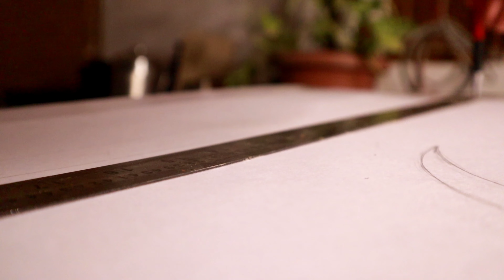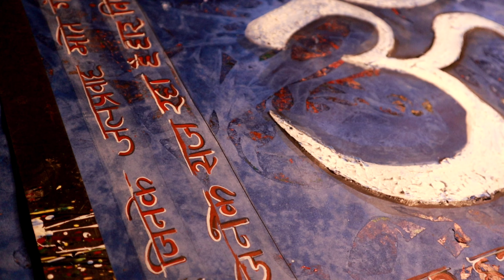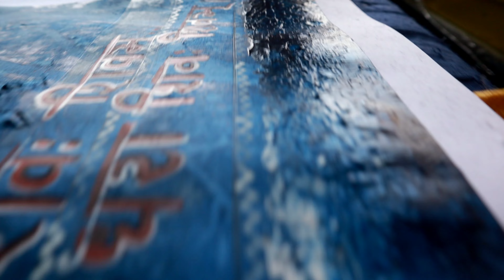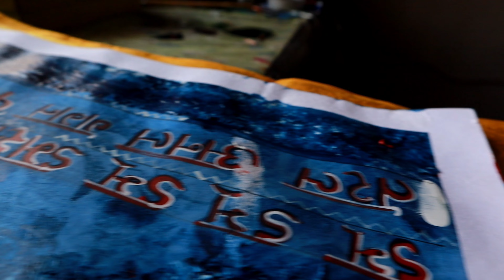Om Shiva Creative Abstract Painting || Simple Art Technique For Everyone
Hi There,
om namah shivay
Om Shiva Creative Abstract Painting
Aadi anant shiv
mhadev
Creative Painting with some folk elements and Calligraphy
Playing With  Colour
!!Watch till the end!!

About me : I am Shraddha Dubey . I am an Artist from varanasi and I studied fine arts {B.F.A (IKSV Khairagarh)} {M.F.A (B.H.U)}. Now  I am pursuing youtube . I make Visual Arts Related videos and also sharing some part of my  life on this channel .